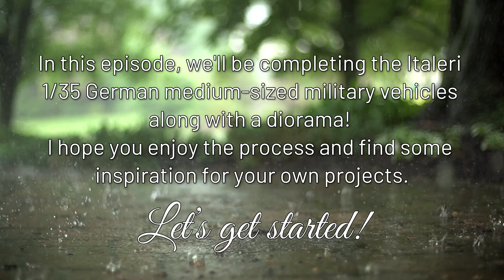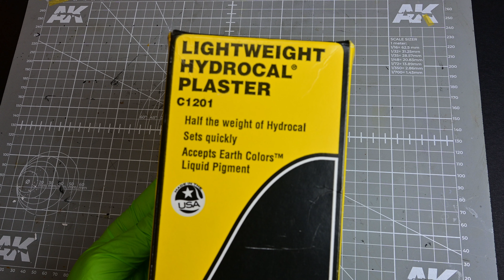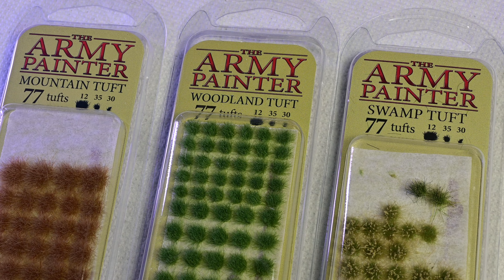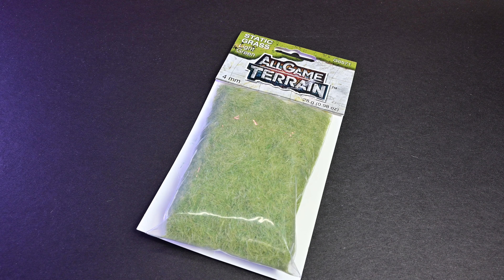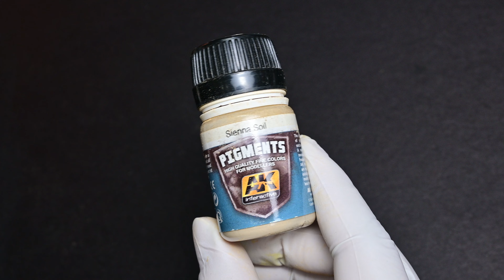Diorama Tamiya Italeri 1/35 German medium sized military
In today’s video, I’m excited to take you through the process of creating an ultra-realistic  Diorama Tamiya Italeri 1/35 German medium sized military V. Whether you’re a seasoned model builder or a complete beginner, this tutorial will guide you through every step!

Let’s get started on building your dream diorama! 🎨🛠️